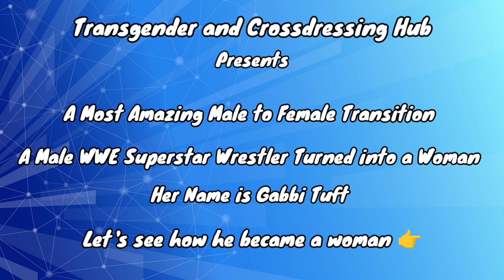A WWE Wrestler Turned into a Beautiful Woman Let's See How | Male to Female Transition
In this video we will meet an amazing transwoman. Her male to female transition is really mind blowing. She was a WWE wrestler when she was a man. Now she has transitioned into a Beautiful woman and Now She is a fitness coach. Her name is Gabbi Tuft.
When she was a male WWE wrestler, she weighed 280 pounds, and her body fat was between 6% and 8%. Now, as a female fitness coach, she weighs 187 pounds, and her body fat is about 18%.
Since there was no reliable guidance on how to lose muscle mass as a trans person,  she needed to figure this out herself. Ultimately,  she succeeded, but it was not an easy journey.
Losing muscle mass has been one of the most challenging parts of her transition. To embody the feminine shape she desired.
Ultimately her hard work and determination paid off and today she is living a happy life as a beautiful woman.